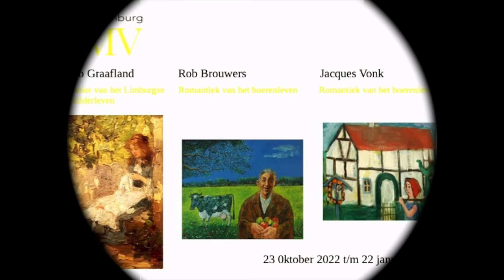Museum Valkenburg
Expositie in Museum Valkenburg met Rob Graafland, Jacques Vonk en Rob Brouwers - 2022